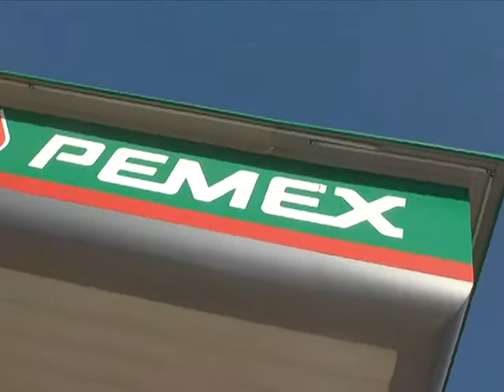Precios oficiales para los combustibles del 14 al 18 de abril del 2017